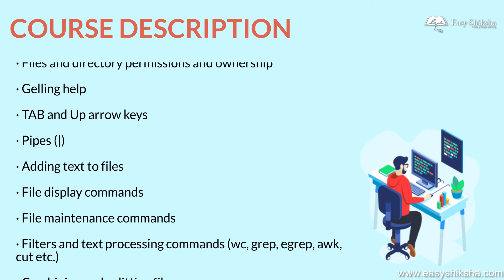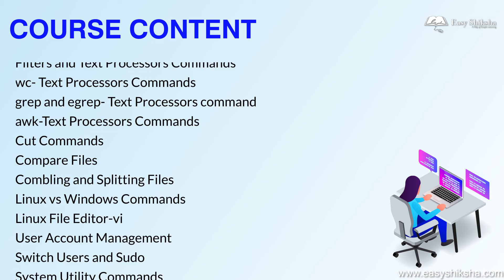Linux for Absolute Beginners Course | Online Internship with Certificate | Academic Summer Training